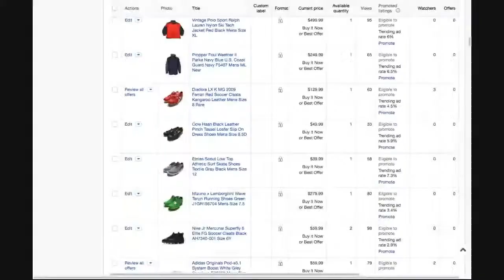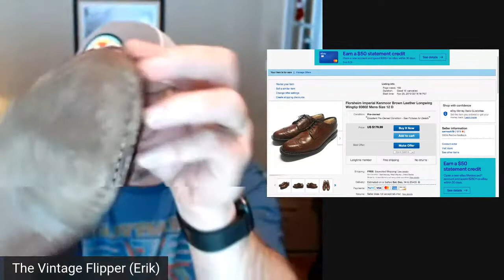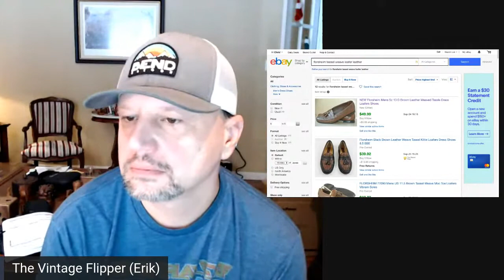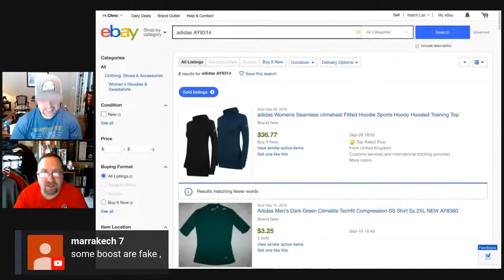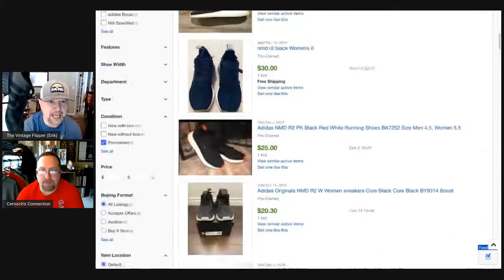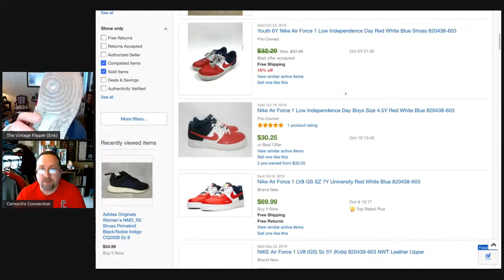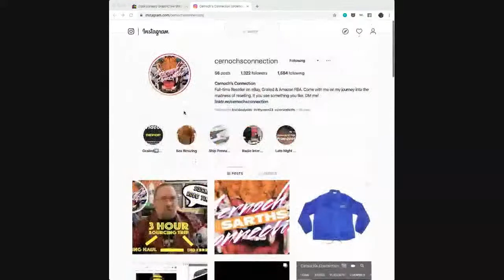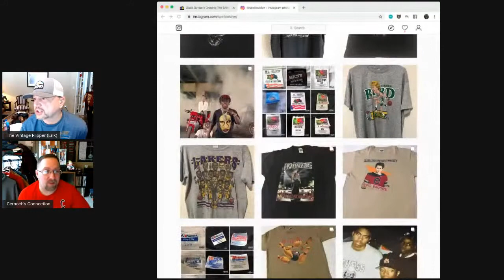Haul Video: Learning the Sneaker Game with The Vintage Flipper & Cernoch's Connection - Reselling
Erik and Chris go over the haul Erik pulled in with the help of Chris from the other day. We had a Facetime chat going, and Chris was giving me feedback in realtime.

My eBay Store
My Grailed Store

eBay Store